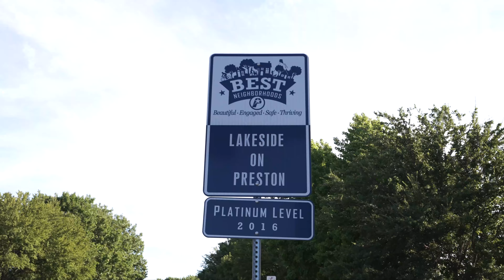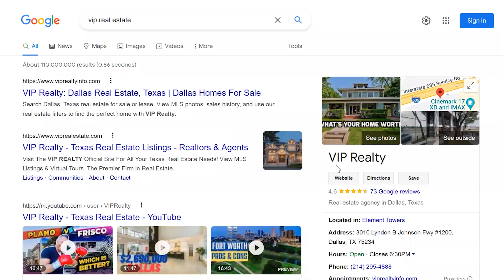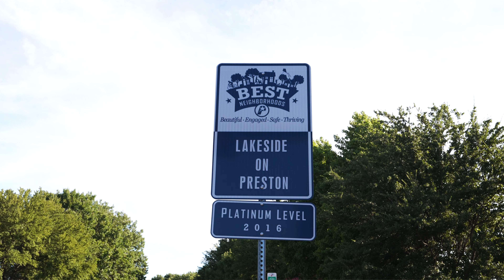Plano, Texas Best 5 Neighborhoods - Moving to Dallas Suburbs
Wondering what are the best neighborhoods here in Plano, Texas? With dozens of areas it can be overwhelming to decide! Living in Plano, TX offers something for everyone! In this video we'll discuss why these 5 are the best neighborhoods here in Plano!